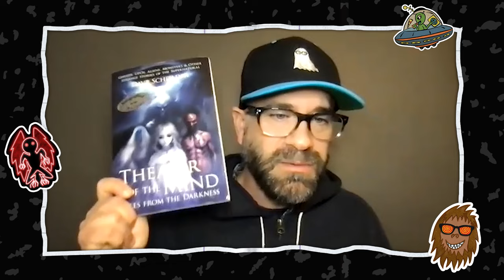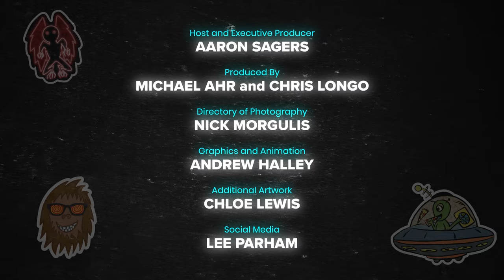Dave Schrader Talks New Book, 'Theater of the Mind' | Talking Strange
Have you encountered The Bloody Bones Man? Or had run-ins with black-eyed Children, aliens, timeslip entities, or plain old ghosts? Well, in his new book "Theater of the Mind: Tales from the Darkness," paranormal radio and TV host Dave Schrader compiles some of his favorite true-story accounts of the strange and unusual from more than 20 years in the field. The book is filled with creepy, weird, unsettling and even occasionally heartening tales from regular people who cross paths with bizarre realms.

Schrader is a longtime friend of Talking Strange host Aaron Sagers, and is very well known in paranormal media. He’s the face behind The Paranormal 60 podcast and star of Travel Channel & Discovery+'s hit TV series, The Holzer Files and Ghosts of Devil's Perch. You’ve seen him on Paranormal State, Ghost Adventures, and ShockDocs; The Curse of Lizzie Borden & Demon in the White House.

Since childhood, Dave's been on a wild ride of haunted houses, creature sightings, and even a few UFO encounters. Buckle up because he's not just a casual observer – Dave dives headfirst into the paranormal, investigating claims and exploring the most haunted spots worldwide.

The Talking Strange paranormal pop culture show is available on Apple Podcasts, Spotify, YouTube, and wherever you check out spooky content.